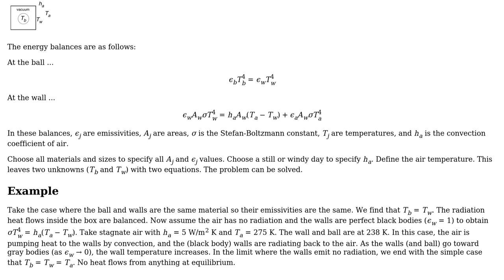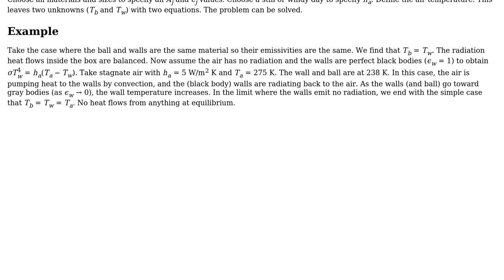How cold for lack of heat?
With thanks & praise to God, and with thanks to the many people who have made this project possible! | Content (except music & images) licensed under CC BY-SA | Music | Images & others | With thanks to user Sam Farjamirad user Jeffrey J Weimer user GGizmos and the Stack Exchange Network Trademarks are property of their respective owners. You are responsible for your own actions.